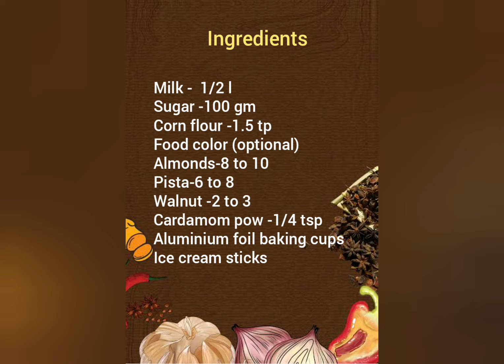டம்ளர் குல்பி | Homemade kulfi with simple ingredients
Ingredients:

Corn flour -1.5 tp
Pista-6 to 8
Walnut -2 to 3
Cardamom pow -1/4 tsp
Aluminium foil baking cups